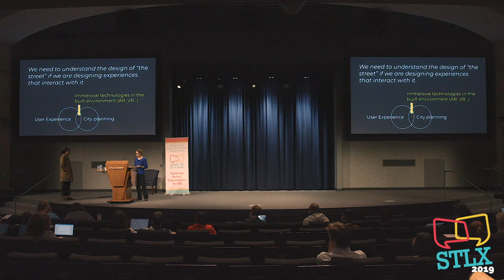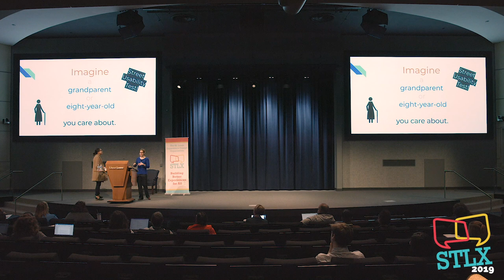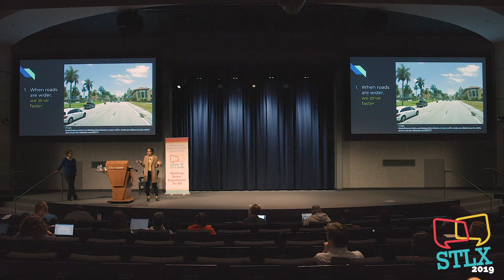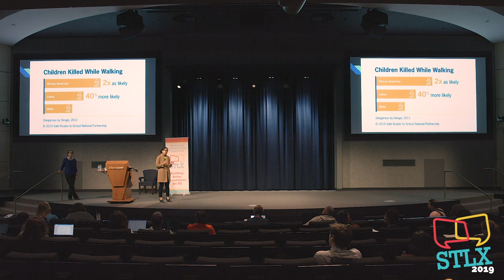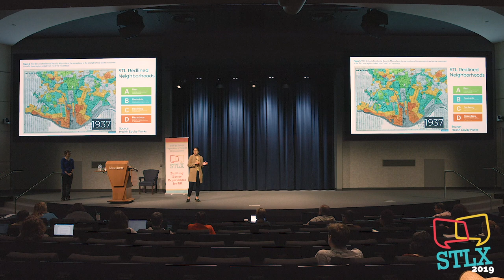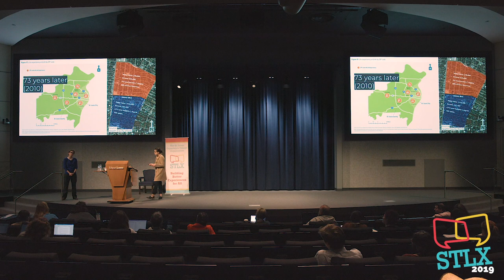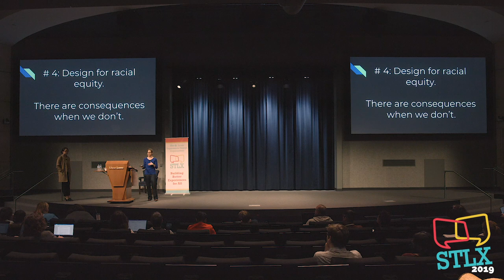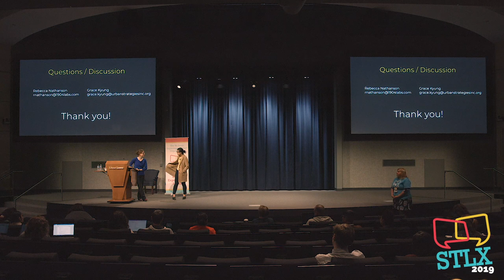STLX 2019 - Rebecca Nathanson & Grace Kyung - Designing for Humans: Lessons from City Planning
Abstract:
Design is everywhere, especially in our neighborhoods and cities.  Drawing from the experience of a former urban planner now working as a human-centered designer, this presentation will draw parallels between designing experiences in the built environment to those in the digital.  This is becoming more urgent as technology shifts to become more immersive and experiential.  The expected impact of this brief session is that participants will expand the way they think about design, human experience, and human needs.

Bio:
Rebecca is a human-centered designer, user experience researcher, urban planner, and writer. She earned a bachelor's studying Psychology and Sociology, has a Master's in Urban Planning, and is a FLAS and Fulbright recipient. In her current role at 1904labs, she facilitates creative problem solving and conducts user research that informs agile software design and development. Rebecca remains engaged at the nexus of technology and planning, specifically how to optimize human experience and connection in the digital realm. She spoke on the topic of digital inclusion at the 2019 national conference for urban planners.

Grace Kyung is a Project Manager with Urban Strategies, Inc. Grace works as a catalyst in changing the way we plan for communities by applying health and racial equity lens to equitable development. To do this in a just way, she works alongside communities to recognize historical circumstances and the current conditions necessary to achieve equity. Grace has a Master in Public Health and a Master in Urban and Regional Planning from the University of Illinois Urbana-Champaign.

STLX Is the Experience Design Community Organization in St. Louis.

Want to learn about Experience Design, User Experience, Usability, Accessibility, Service Design, or Customer Experience? We're here for you.

We host monthly events, occasional full-day workshops, and an every-other-year conference.

We try to record our events. When we are successful, those recordings can be found here.